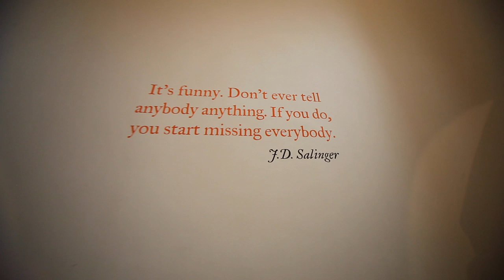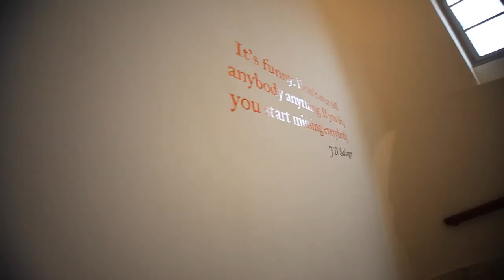Scuola Holden: tour virtuale della ex Caserma Cavalli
Scuola Holden ha sede a Torino, nella ex Caserma Cavalli: oltre 4000 metri quadrati dedicati all'arte dello storytelling e dell'ascolto.